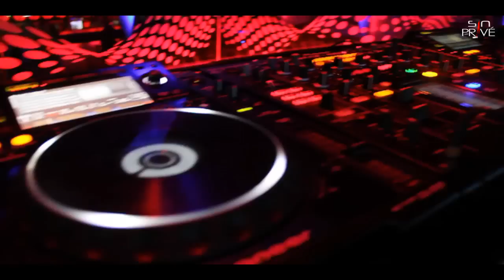SIN/PRIVE/4PROMOTIONS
Las mejores fiestas electronicas de ciudad Guatemala en el club mas exclusivo, SIN/PRIVE.